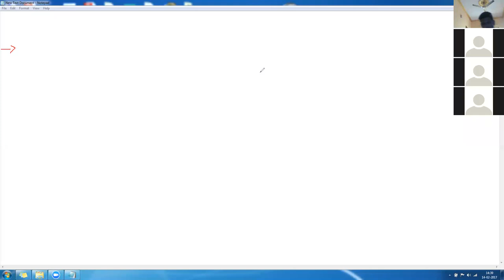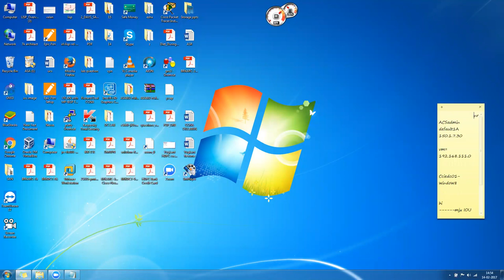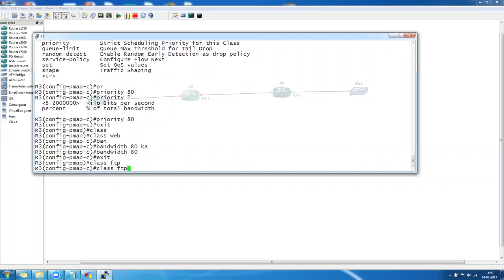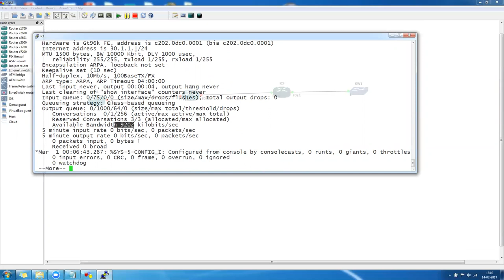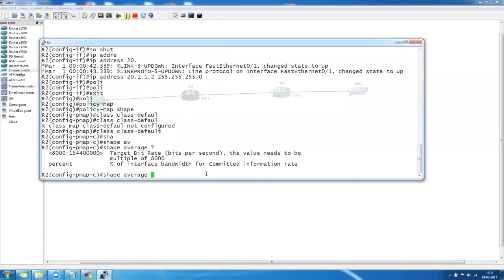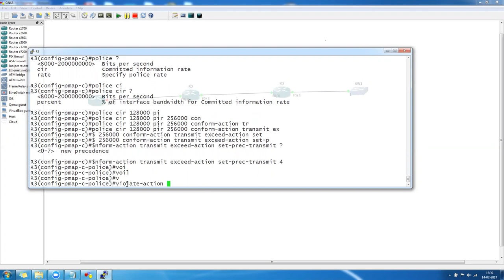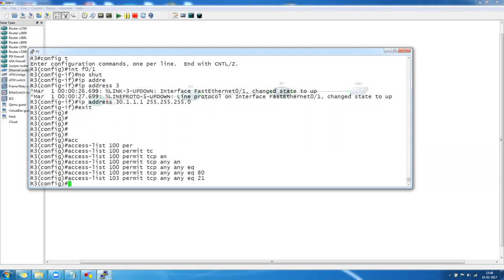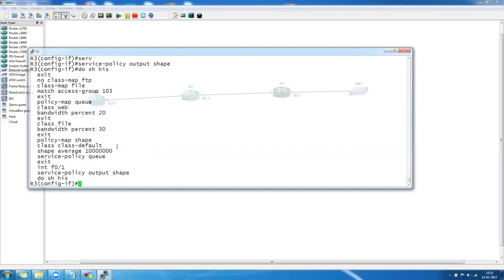3 Free CCIE training / Course , full Networking R&S R&S QOS 3 , Traffic shapping , Queuing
Free CCIE  training / Course , full training Networking  R&S  QOS 3 , Traffic shapping , Queuing .